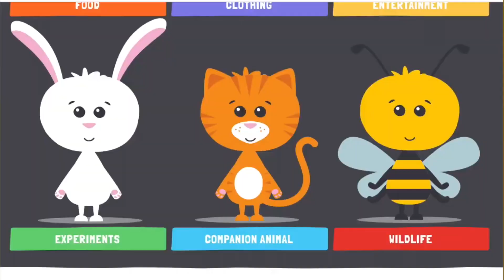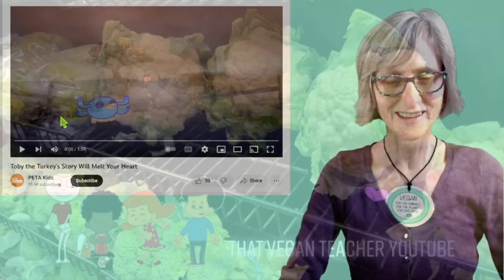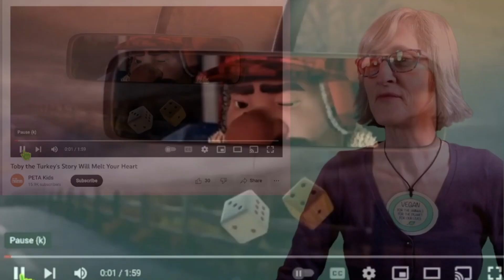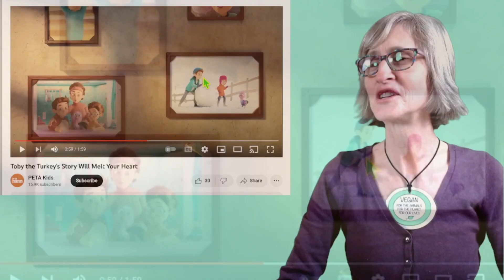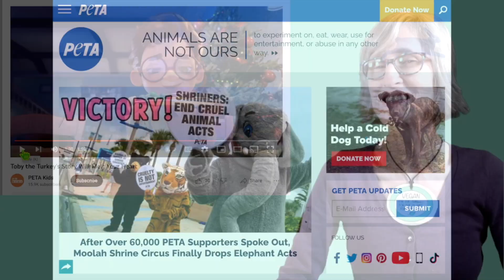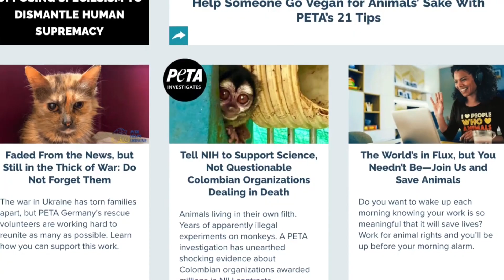That Vegan Teacher BREAKS Character..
in this video we talk about that vegan teacher breaking character. vegan teacher must be stopped honestly